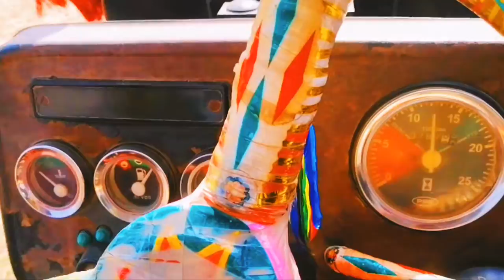MF375 | Wheat Thresher Machine | MF375 Working with Wheat Thresher Machine | Sial Agri Farm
Assalamualaikum everyone
Sial Agri Farm welcomes you all
Ess video me hum apko mf375 tractor ki performance dikhain gy wheatthresher per
Barseem Ki katai kr rhy hein.
Umeed krty hein apko video pasand aaygi
JazakAllah 💗
Sial Agri Farm
Owner
Asad Sial